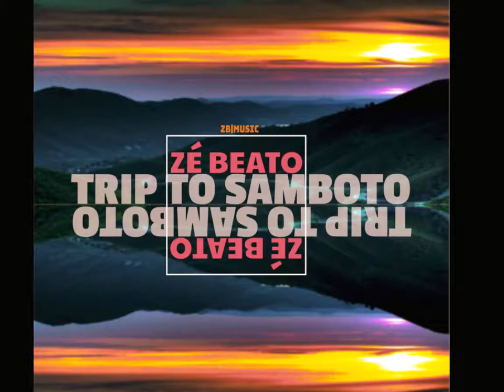Trip To Samboto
Uma canção original de Zé Beato
Guitarra e Voz: Zé Beato
Bateria e Baixo + arranjos: Yvanov Guardado